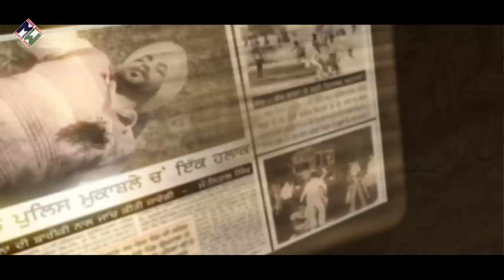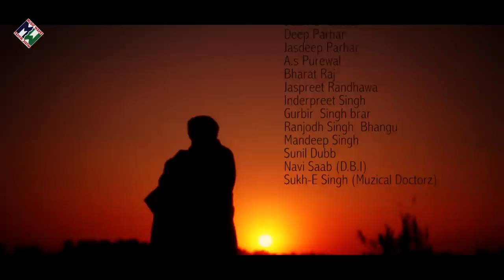Baagi I Lovely Noor I Official Full Music Video I Music Waves 2014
Music Label : Music Waves Productions Ltd
Web | musicwaves.ca